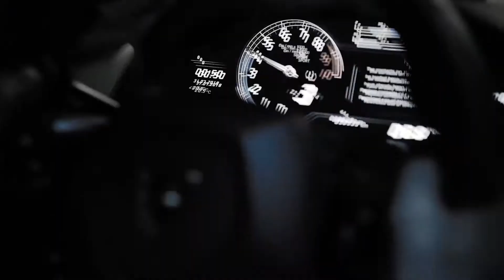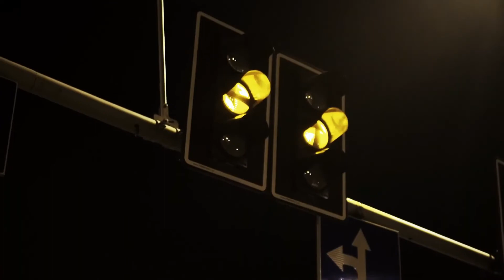Masked Wolf - Astronaut In The Ocean (Ibrahim Ømer Remix)